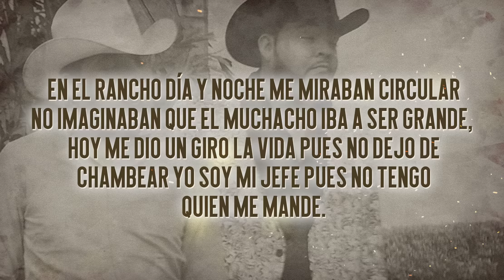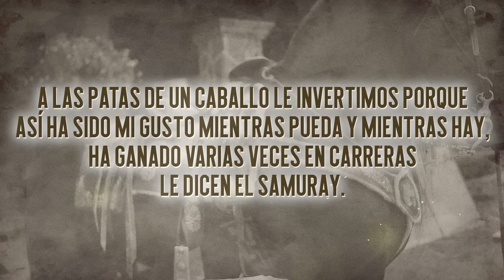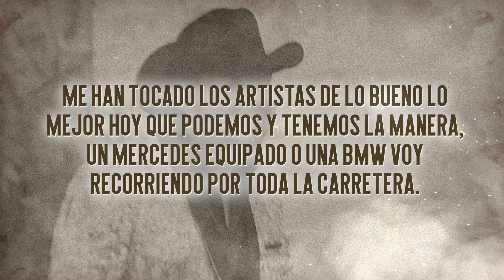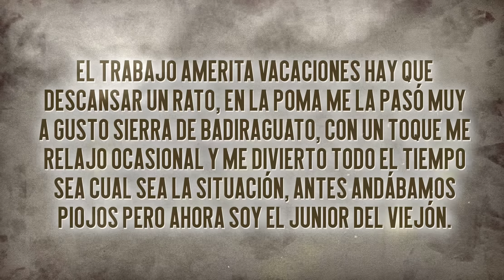Hermanos Vega Jr. - El junior del viejón ft. Beto Vega (Video Lyric)